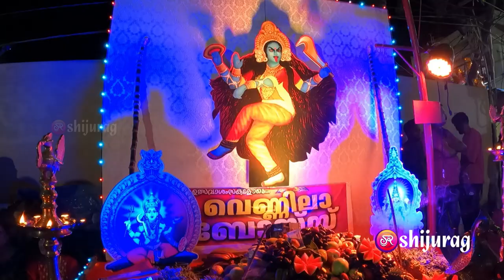കൊഞ്ചിറവിള ശ്രീ ഭഗവതി ക്ഷേത്രം 2024 Konchiravila Sree Bhagavathy